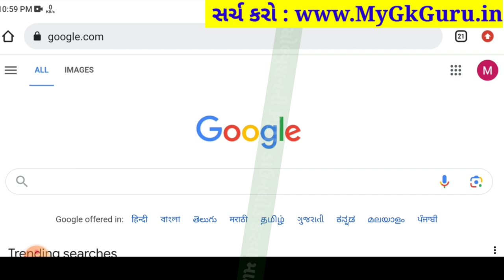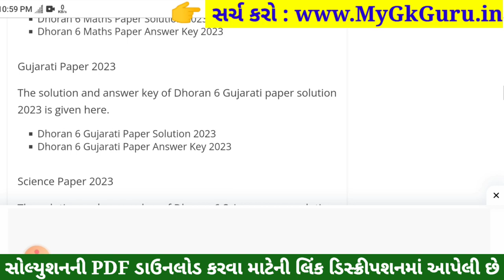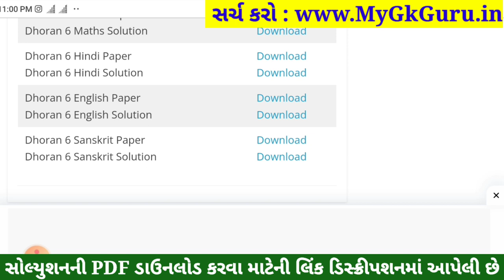std 6 sanskrit ekam kasoti solution september 2023, std 6 sanskrit ekam kasoti september, dhoran 6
Std 6 sanskrit ekam kasoti september 2023,
std 6 ekam kasoti september 2023 sanskrit,
Std 6 sanskrit ekam kasoti solution 2023 september,
std 6 sanskrit ekam kasoti paper solution 2023,
std 6 sanskrit ekam kasoti 2 september 2023,
std 6 sanskrit ekam kasoti solution 2023 sanskrit medium,
ekam kasoti std 6 sanskrit 2 september 2023,
dhoran 6 sanskrit ekam kasoti paper solution september 2023
std 6 sanskrit ekam kasoti paper solution september 2023
dhoran 6 sanskrit ekam kasoti september
dhoran 6 sanskrit ekam kasoti paper solution
dhoran 6 sanskrit ekam kasoti september 2023